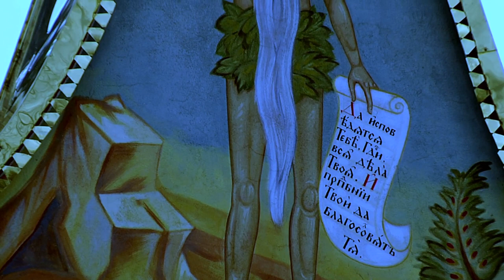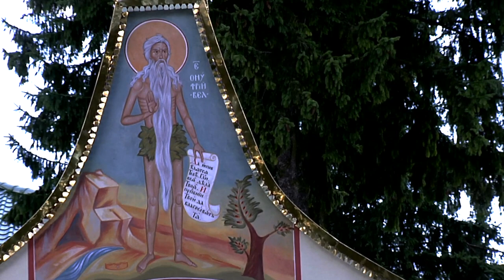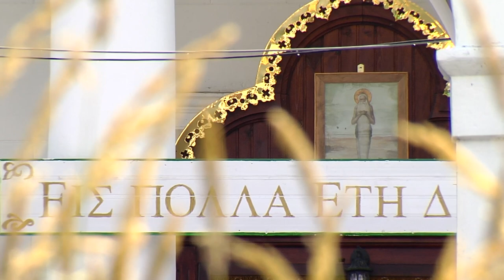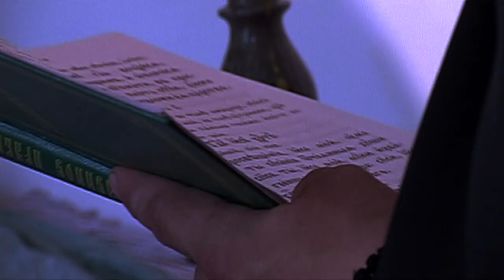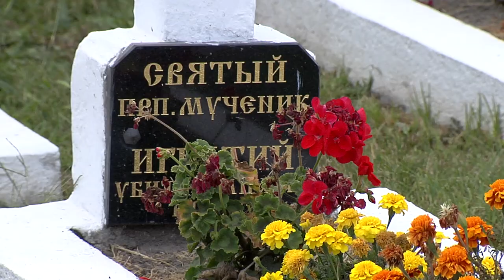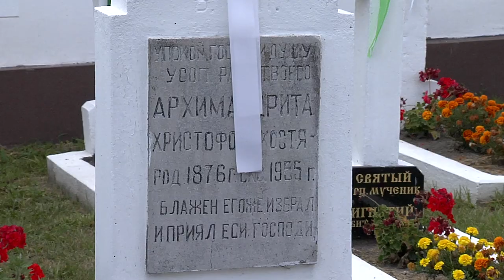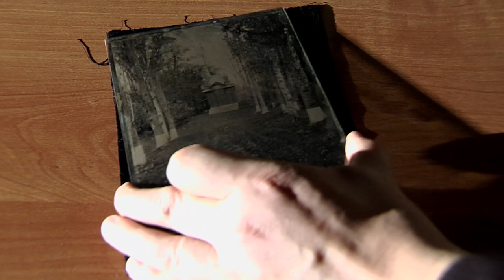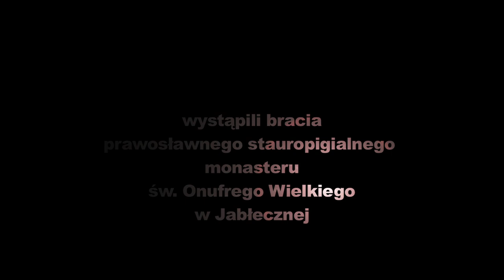W SŁUŻBIE ŚWIĘTEGO ONUFREGO film 2015